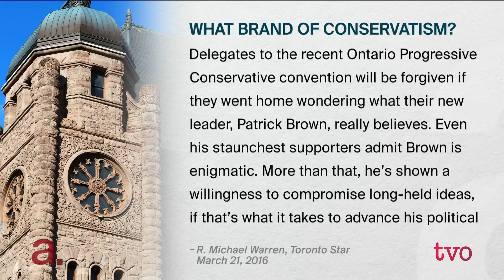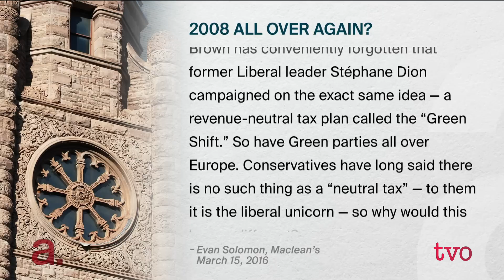Patrick Brown's Ontario PCs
Since Patrick Brown was elected Ontario PC leader in May, he has tried to reshape the party's image. Are the Ontario PCs headed in a new direction or is this just more of the same from the Tories?